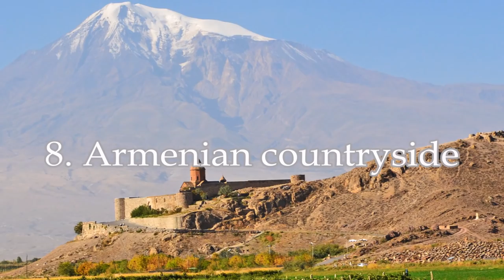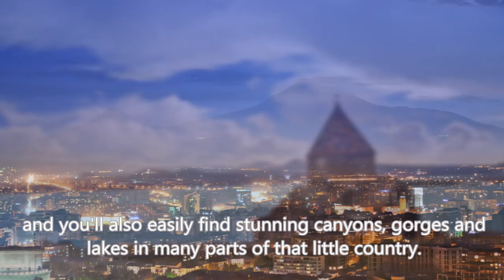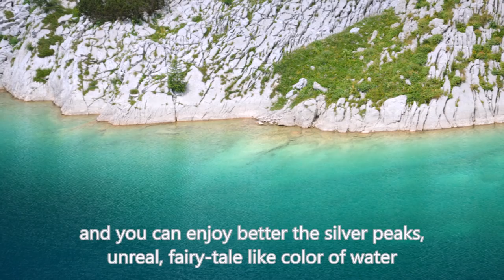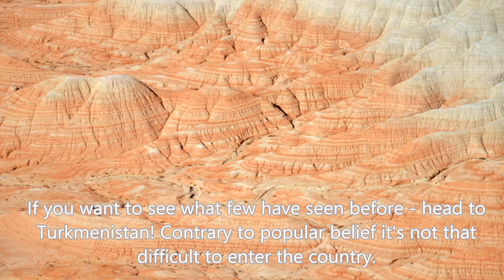10 Unknown Breathtaking Natural Wonders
Rio de Janeiro in Brazil, Great Canyon in the US, the  coast of Thailand and Vietnam... Those are most popular natural wonders that you can find in almost every list of places to visit. With this video, based on my own experience, I would like you to discover something new and unknown: spectacular destinations that hardly ever make it to the main stream tourist guides and magazines.

I have visited all the places featured on my channel and taken all the photos.

The audio track was submitted by very talented Aleksandra Asya. It is a cover of "Song to the siren" by Tim Buckley.